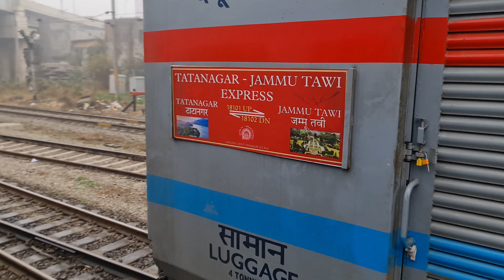Parallel arrival of 22430 Pathankot - Delhi SF Exp with 18101 Tatanagar - Jammu Tawi Exp at Amritsar